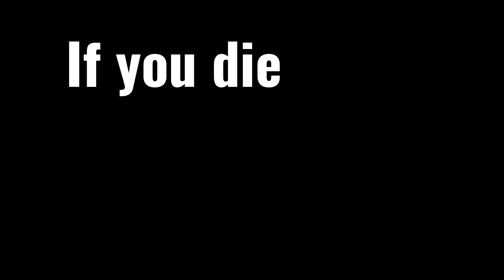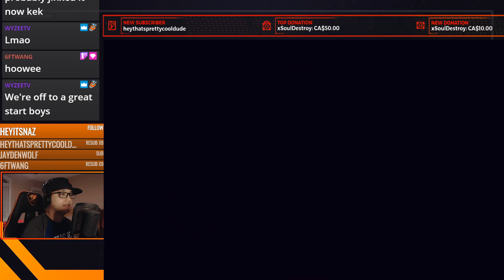STONESHARD: ROGUE-LIKE DND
If you die, you start from the very beginning. And I dies a lot.